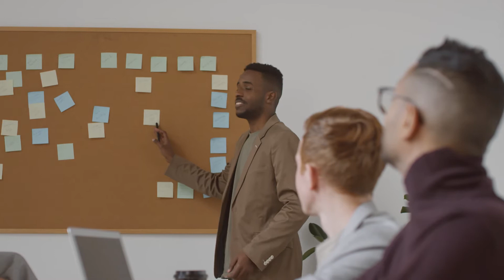Changing the Structure and Purpose of Business | Johannesburg Business School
The purpose of the Johannesburg Business School (JBS) is to equip people to grow small- and medium-sized businesses and by so doing create jobs and expand our economy.